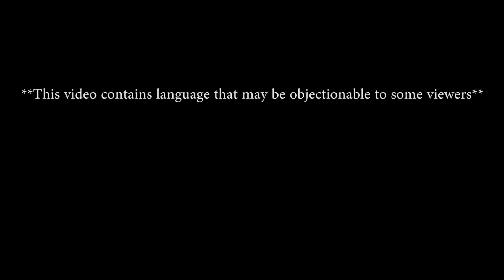Grad Student Comedy Show 2014 - Opener and Headliner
**This video contains language that may be objectionable to some viewers**
Featured professional host and headliner (in order of appearance):
Jamel Johnson
Rahmein Mostafavi